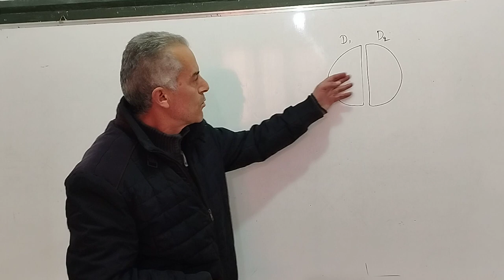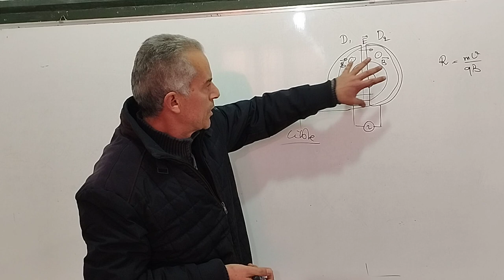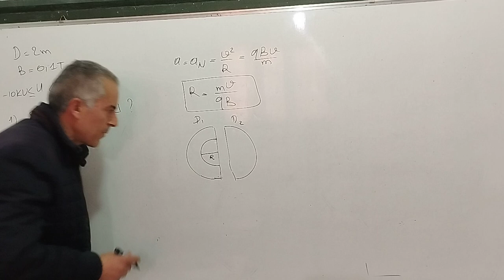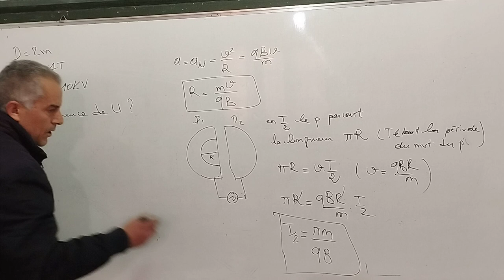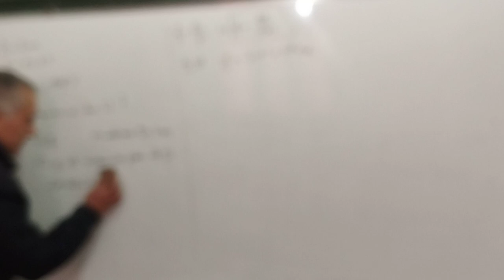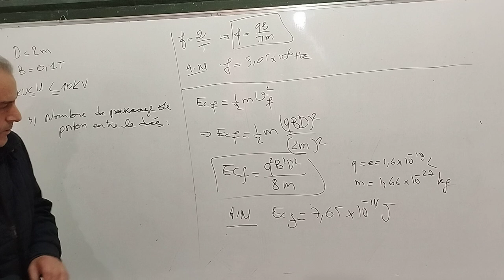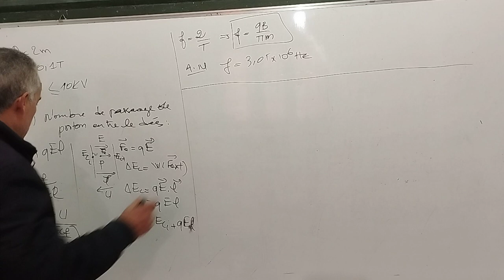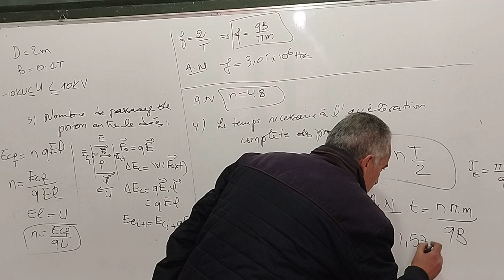Exercices: accélération des particules chargées par un cyclotron. 2BAC BIOF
la fréquence de la tension U appliquée entre les dés est F=1/T et non F= 2/T  . En fait entre deux passages successives du proton d'un dé à l'autre, la tension doit changer deux fois son signe.